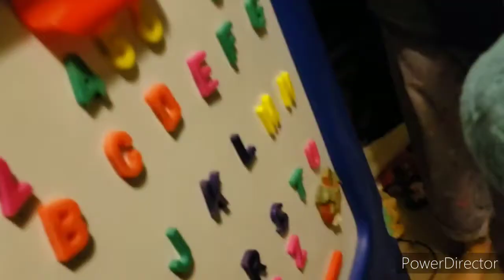Brayden A Show: The Principal!